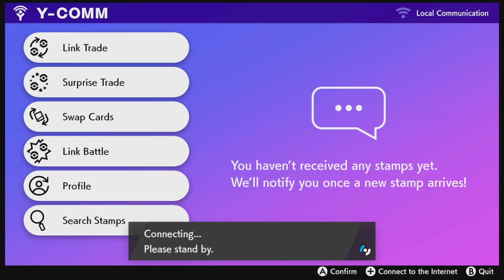PK 12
[PREVIOUS VIDEO]

[NEXT VIDEO]

[RECOMMENDED VIDEO]

[LINKS]

[CREATOR SOCIALS]

[CURRENT GEAR]

iPad Pro
Apple Airpods
Old MacBook Air & MacBook Pro
Nintendo Switch
Elgato HD60S

H     H  V           V     OO       X      X      OO     V           V   H      H
H     H   V         V    O    O      X    X     O    O    V         V    H      H
HHHH    V     V    O        O       X       O        O    V     V      HHHH
H     H         V           OO     X         X     OO            V          H      H

- HVOXOVH -